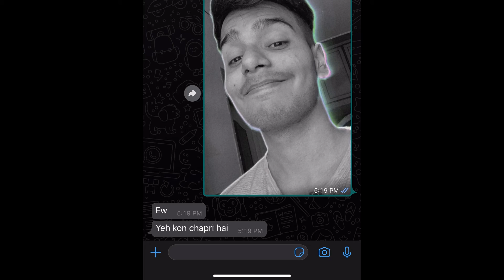THE WORST VLOG ON YOUTUBE ! DONT WATCH IT